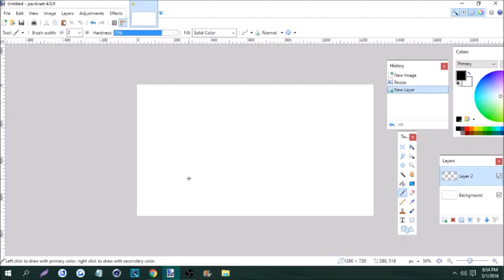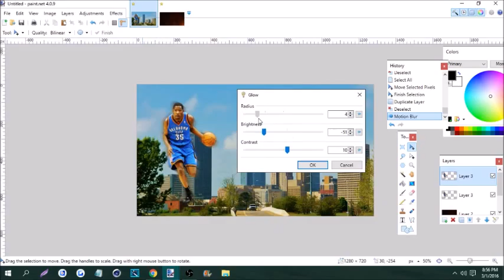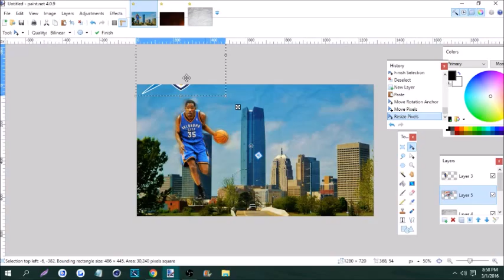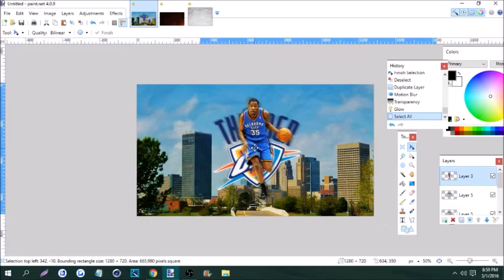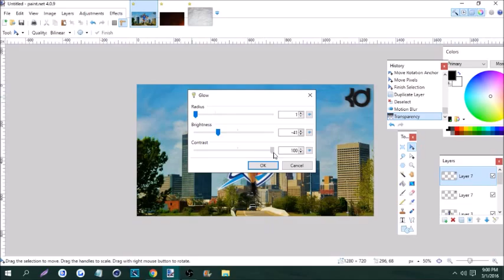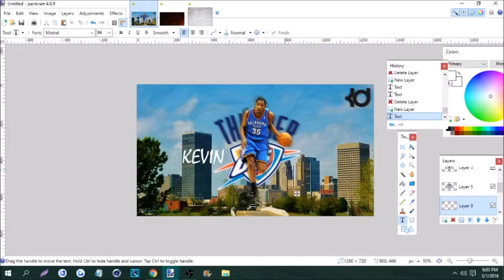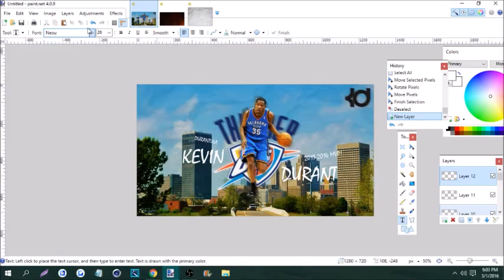Kevin Durant Speed Art!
Kevin Durant is a revolutionized player on the NBA! He can prove his skills with his height and his marksmanship in game. That's why his called the Durantula.

Credits |

Music Used - Dutty Moonshine - Takin' It Back